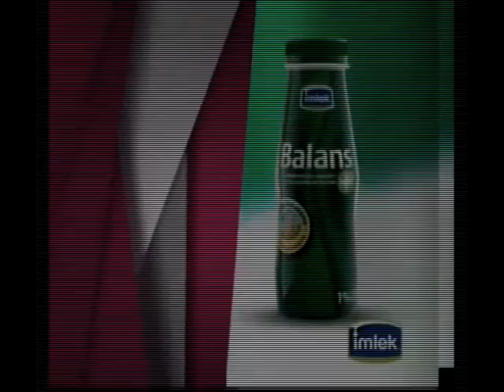Purple Reklama Sparta Extended Remix